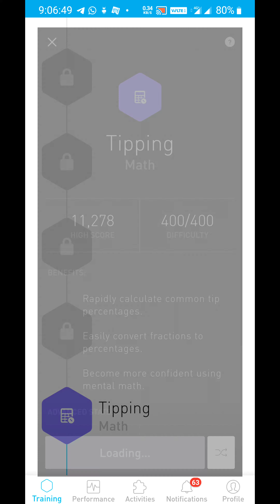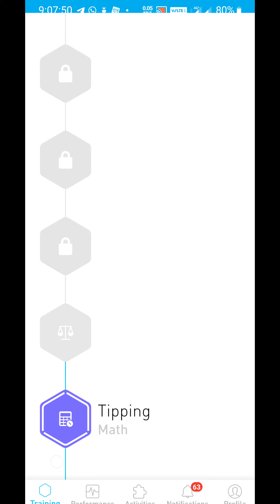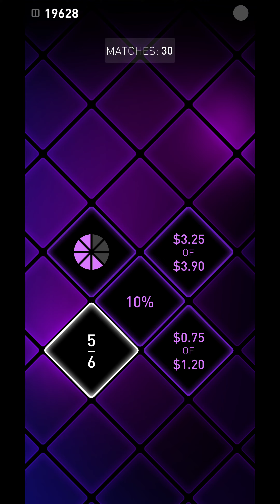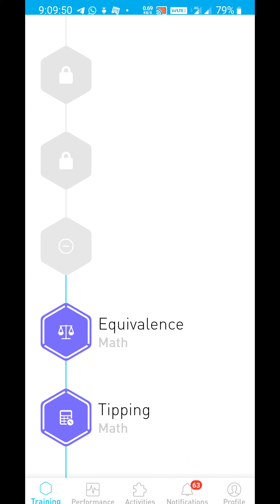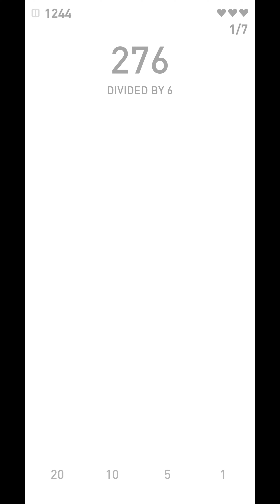Elevate subhankar daily challenge Saturday 29 August 2020 913 am